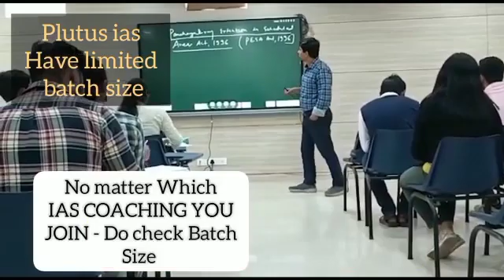Top IAS Preparation Coaching in Hatta, Madhya Pradesh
Best IAS Preparation Coaching in Hatta, Madhya Pradesh.Top IAS Preparation Coaching in Hatta, Madhya Pradesh.
Which is the best IAS Preparation Coaching in Hatta, Madhya Pradesh ? Best 5 IAS Preparation Coaching in Hatta, Madhya Pradesh